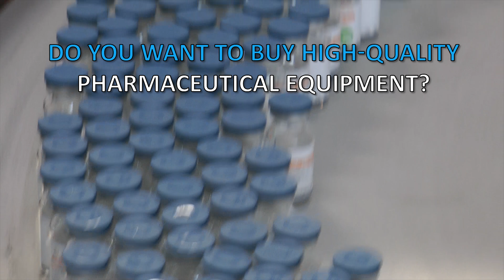🔥The labeling machine for glass vials on a filling line. Minipress.ru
The labeling machine for glass vials on a filling line

the equipment for the labeling of vials, bottles, vials, boxes, blisters. We have more than 15 years providing our customers with Help me choose, delivery, commissioning of automatic labeling machines! Are you searching a reliable supplier of labeling equipment? We will give you the best service 24/7. We have an assortment of desktop label machines, compact mid-size cars and entire label line.

A WIDE RANGE OF LABELING MACHINES
A continuously updated directory of labeling equipment with photos, descriptions, video and prices.
You communicate on all issues, from the first consultation and to obtain equipment, with one specialist.
We have extensive contacts in the pharmaceutical environment, we find any specialist help with the development of equipment and technologies.
DISCUSS YOUR IDEAS ON LABELING
We will help you in the selection of the model labeler. Extensive experience in the self-adhesive materials and the possibilities of labeling equipment. Valuable tips.

LABELING EQUIPMENT
We have set ourselves the task to help our clients in the search for automatic labeling machines. Years of experience of such activity shows that many clients face, first of all, a lack of understanding of the process. Buying labeling equipment is carried out after a detailed discussion of the problem, consult with the manufacturer of the equipment, exchange drawings and photos of your vials, bottles or vials.

Automatic gluing adhesive labels on round and flat bottles made of plastic or glass.
Sticker labels on glass bottles for the food, pharmaceutical, cosmetic and chemical products.
Labelling glass ampoule 1 ml, 5ml, 10ml, 20ml transparent plastic and paper labels.
Labeling plane cartons with pharmaceutical and cosmetic products.